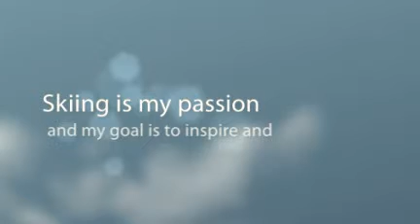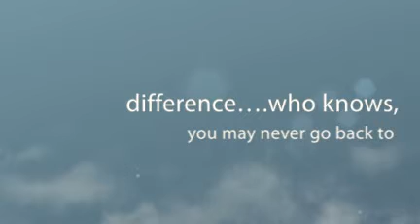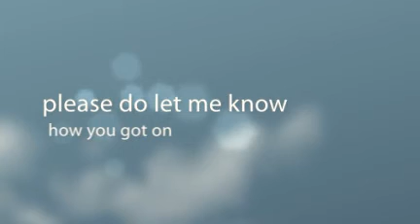Rocker-Revolution-Skiing | skiwithpetersteiner.com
A review of the revolutionary rocker technology that is taking the the world of skiing by storm... - created